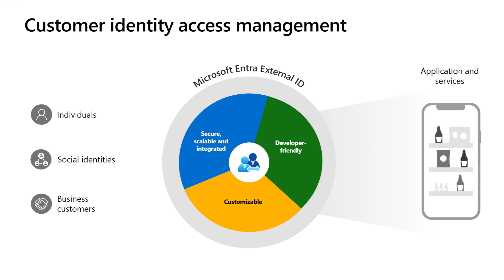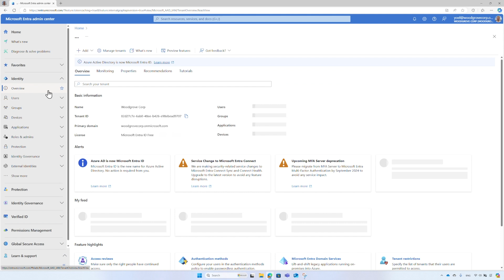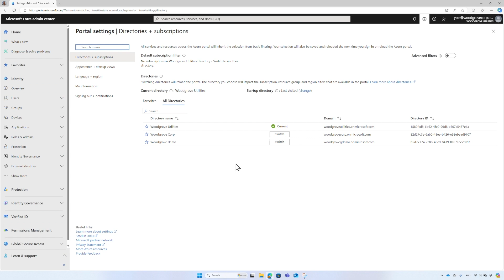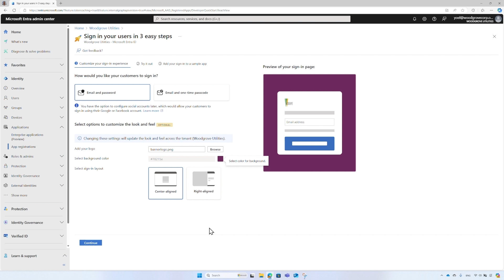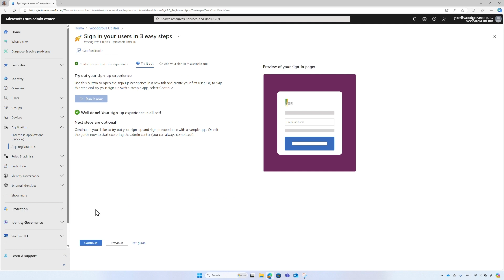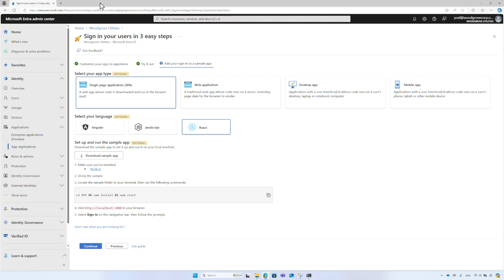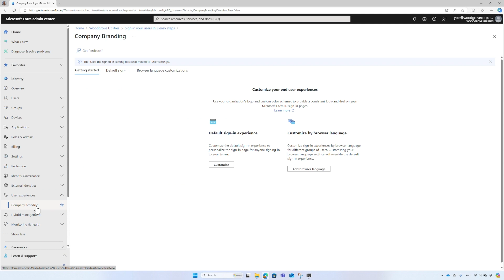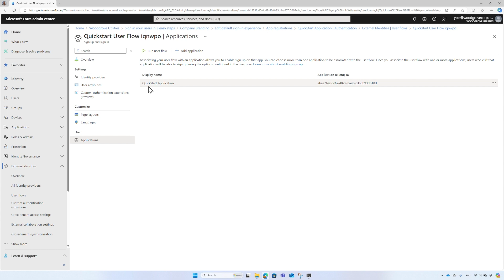Get started with Microsoft Entra external ID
Microsoft Entra External ID is a comprehensive customer identity access management solution. This tutorial will guide you through the process of creating a new Microsoft Entra External ID tenant and get started with our guide to run a sample app and sign-in your users. We will also delve into the various components that will be set up and discuss ways to elevate your configuration.